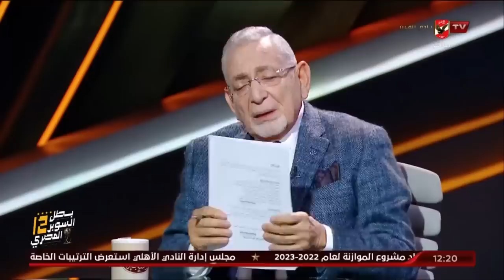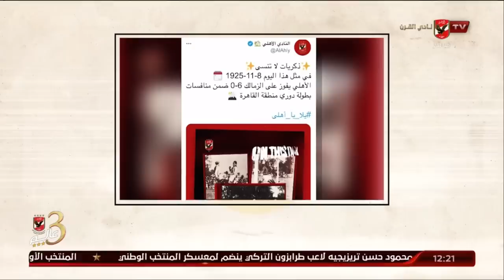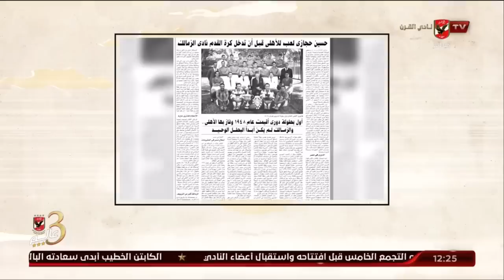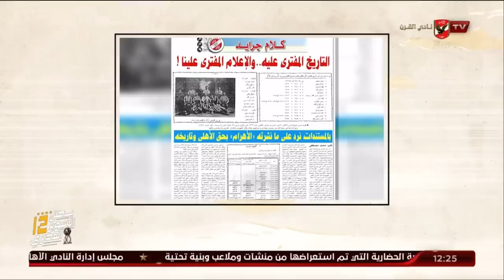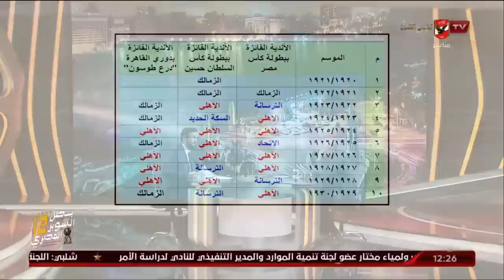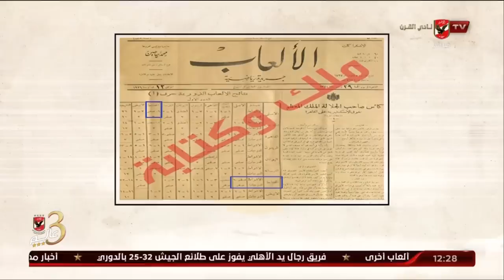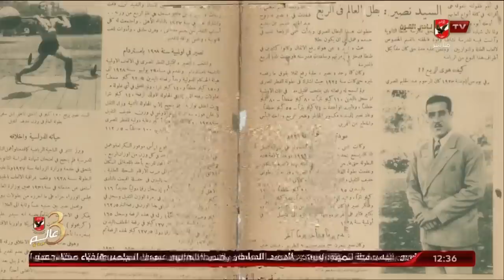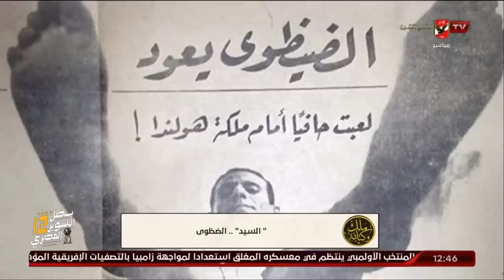الحلقة الكاملة | ملك وكتابة مع عدلي القيعي وإبراهيم المنيسي | 10-11-2022